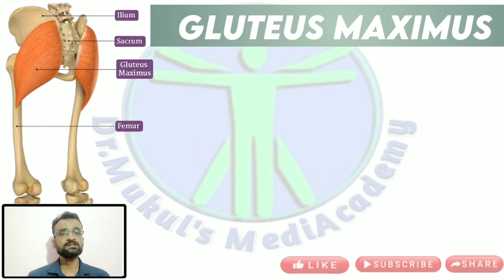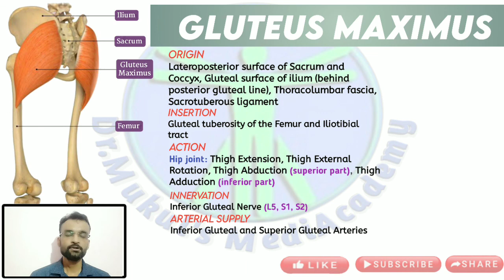Understanding Gluteus Maximus Muscle Anatomy | Muscles Anatomy Explained in Hindi | 66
Understanding Gluteal Maximus Muscle Anatomy | Muscles Anatomy Explained in Hindi | 66

Welcome to our Muscle Anatomy series in Hindi! In this informative video, we delve deep into the fascinating world of human anatomy to explore the Gluteal Maximus muscle.

The Gluteal Maximus, often referred to as the glutes, plays a crucial role in our daily movements and overall posture. Whether you're an anatomy enthusiast, a student, or someone simply curious about the human body, this video is for you.

In this video, we will cover:

An in-depth explanation of the Gluteal Maximus muscle's anatomy.

Its functions and significance in our daily lives.

Common issues or injuries associated with this muscle and how to prevent them.

Our aim is to provide you with a comprehensive understanding of this vital muscle, presented in clear and easy-to-follow Hindi.

Timestamps:

- 0:48 Introduction Of Gluteal Maximus

- 2:15 Origin of Gluteal Maximus

- 2:53 Insertion of Gluteal Maximus

- 3:09 Action of Gluteal Maximus

- 3:36 Nerve(Innervation) of Gluteal Maximus

- 3:46 Arterial Supply of Gluteal Maximus

Dr.Mukul's MediAcademy

exercise, gluteal maximus action, muscles of gluteal region, gluteal maximus muscles in hindi, origin insertion muscles action,Muscles of Gluteal region